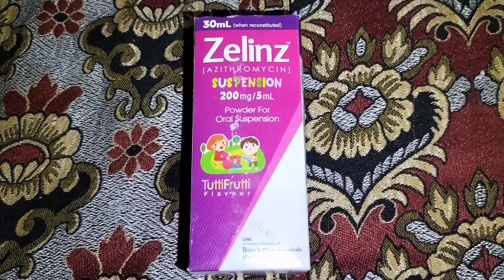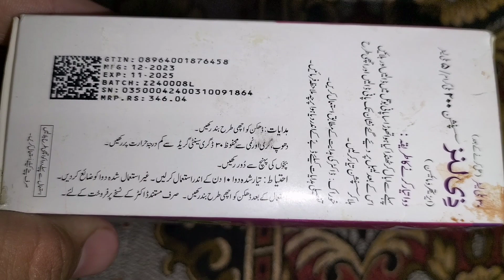Zelinz 200ml syrup | zelinz suspension 200ml/5ml syrup uses benefits and side effects